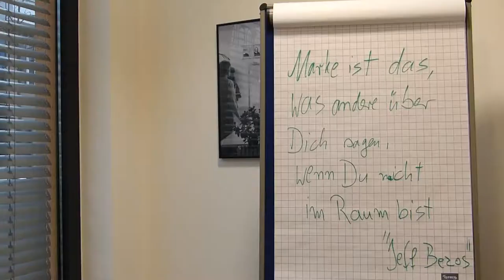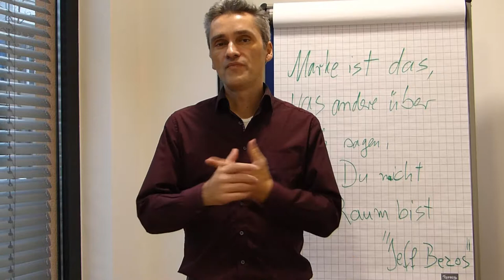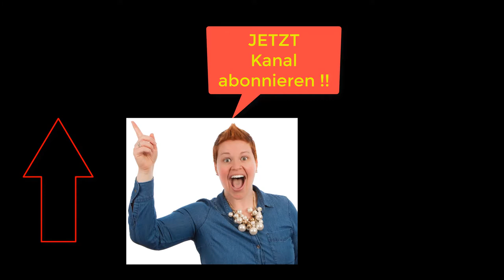Was ist Marke? - Zitat von Jeff Bezos Gründer von Amazon.com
Der Satz des erfolgreichsten Internet Unternehmers der Welt bleibt im Gedächtnis hängen wie ein Anker. (Jef Bezos Gründer von Amazon.com)

Happy Hunting!